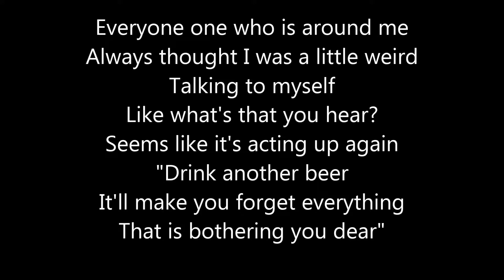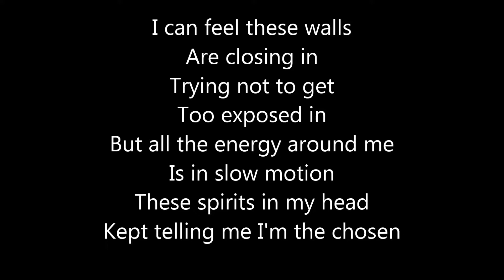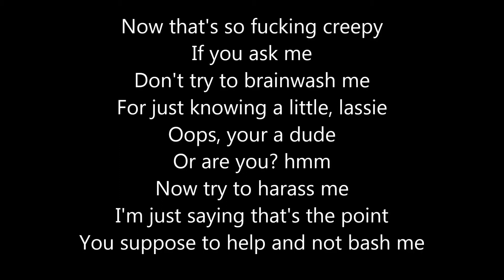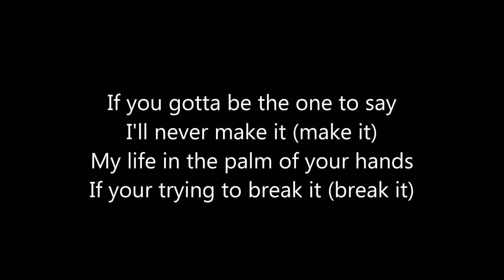Schizophrenic III (Bonus Track) by The Jibster lyrics (Explicit)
the 3rd song of the Schizophrenics series this one is me rapping about that I've achieved myself to be more grown up and mature on my own and explains thats literally the way you progress yourself and I finally admitted about the past two songs why I was schizophrenic and how it got misdiagnosed and I'm proud to over come my immaturity and learning things the right and being strong about it